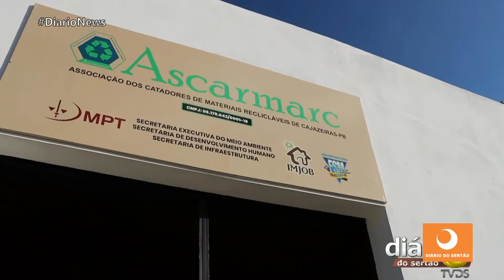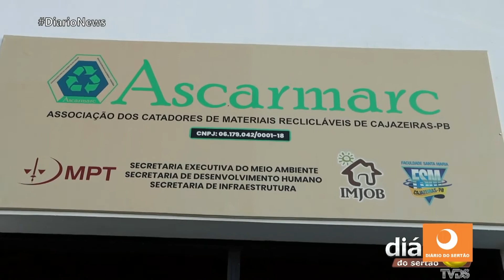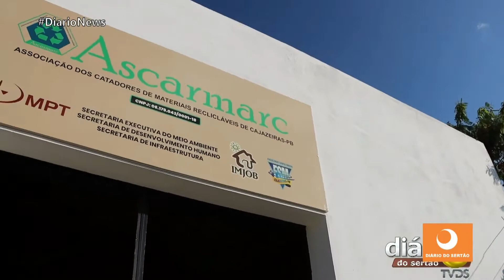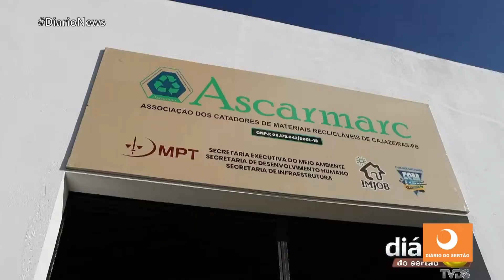FSM entrega bicicletas elétricas para catadores de recicláveis de Cajazeiras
FSM entrega bicicletas elétricas para catadores de recicláveis de Cajazeiras (22/03/2022)